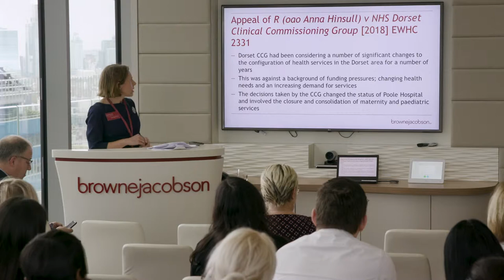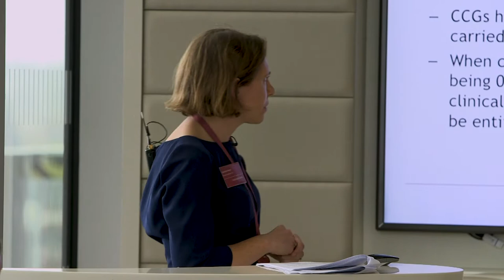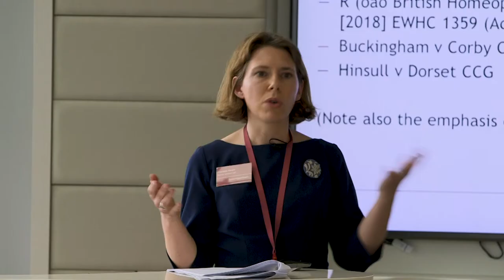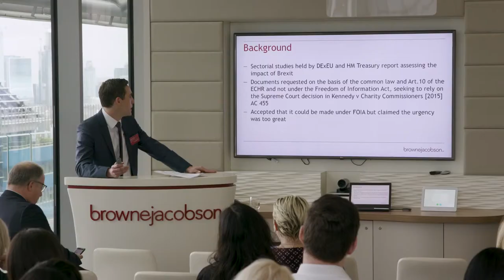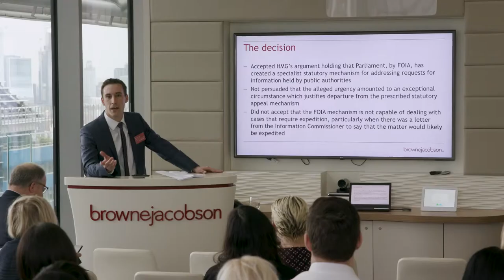Decision making in the age of austerity and political uncertainty – hear from Charlotte and Matthew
With public bodies required to make decisions in an uncertain political climate and against the backdrop of ongoing austerity measures, Charlotte Harpin and Matthew Alderton, public law and information lawyers, outline a range of cases that look at some of the legal challenges concerning consultation, equality duties and freedom of information requests.

Charlotte and Matthew look at a wide range of case studies including a bakery in Northern Ireland who were challenged under the Equality Act for being discriminatory and a request for the release of the Brexit impact studies. Watch the full highlights video to hear more about the outcome of the court’s decision.

Follow our LinkedIn showcase page for more useful training and resources